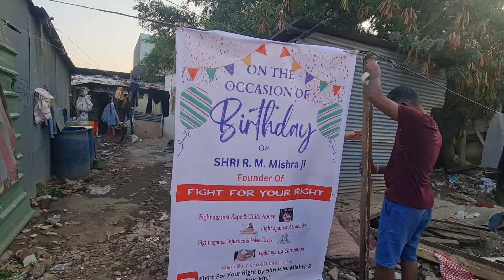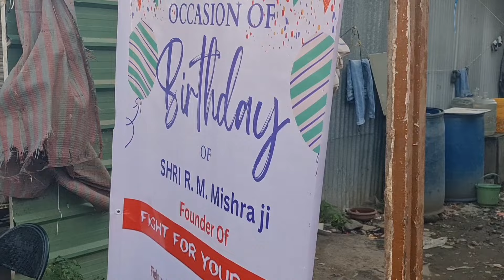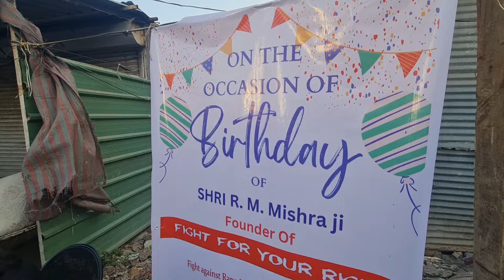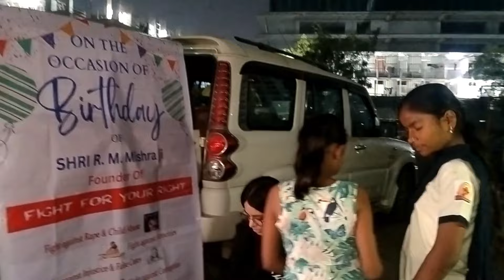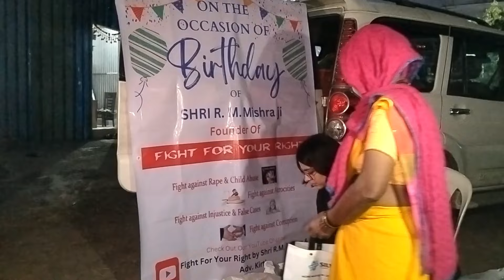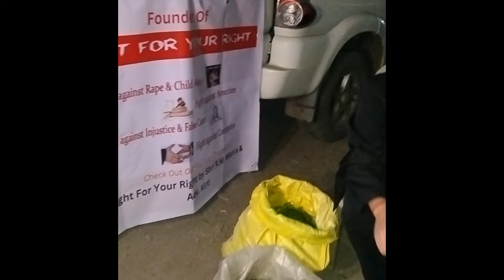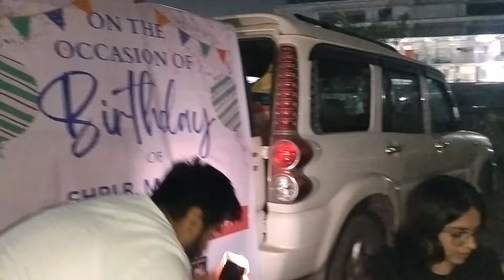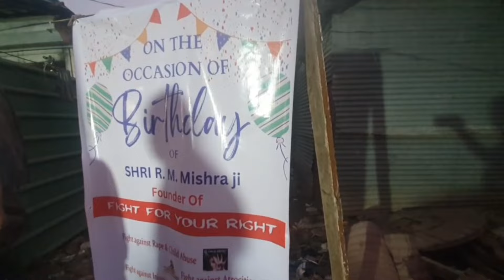Celebration Part 2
Celebrating Birthday of our founder of Fight for your Right Shri R.M.Mishra Ji
(Part 2)
(Distribution of vegetables)

Traditional song added in this video is taken from Mauli Ke Ram